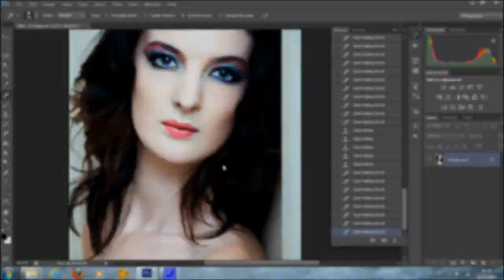Michael and Adia Braun Photography: Behind the Scenes of Make-up, Photoshoot, Digital Retouching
In this video we show you how we work. We can also come to your place, and as you can see we don't need much to take stunning pictures!